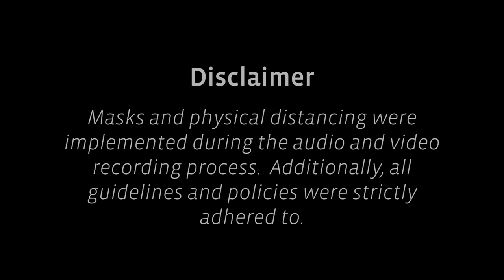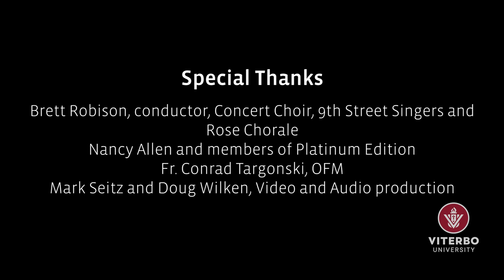Viterbo University Festival of Lights and Carols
We invite you to join us as we start the holiday season with this traditional Advent Service and sounds of Christmas performed by Viterbo University students.

Note: Masks and physical distancing were implemented during the audio and video recording process. Additionally, all COVID-19 related guidelines and policies were strictly adhered to.

Music performed:
Comfort ye my people
Every Valley shall be Exalted from Messiah by G.F. Handel

The Work of Christmas
By Dan Forrest, text by Howard Thurman Beckenhorst Press, Inc.

Exaudi! Laudate!
By Beverly Patton

Angele Dai
By Susan LaBarr

Lully, Lulla, Lullay
Traditional carol

Text by Isaac Watts, music by G.F. Handel